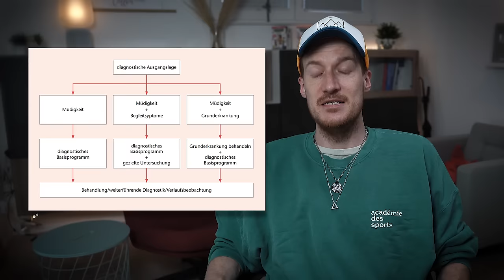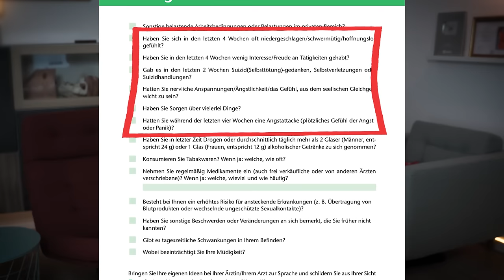Dauernd müde und erschöpft? Finde heraus, warum! Zeit für mehr Energie im Alltag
Hallo, ich bin Dr. med. Konstantin Wagner, dein Experte für Frauengesundheit. Heute sprechen wir über ein Thema, das viele betrifft: Müdigkeit und Erschöpfung. Fühlst Du Dich oft müde und weißt nicht, warum? Dann bist Du hier genau richtig!

In diesem Video erfährst Du:

🌟 Die häufigsten Ursachen für Müdigkeit
💪 Tipps, wie Du deine Energie zurückgewinnst
🚑 Wann Du einen Arzt aufsuchen solltest

Müdigkeit kann viele Gründe haben, von Schlafmangel bis zu ernsteren Gesundheitsproblemen. Ich erkläre Dir, welche Symptome nicht zu ignorieren sind und wie Du Deine Lebensqualität verbessern kannst.

Bleib dran, um mehr zu erfahren!

Hast Du Fragen? Dann schreibe sie in die Kommentare!

▬ DANKE SAGEN ▬▬▬▬▬▬▬▬▬▬▬▬
KANALMITGLIED wirst.